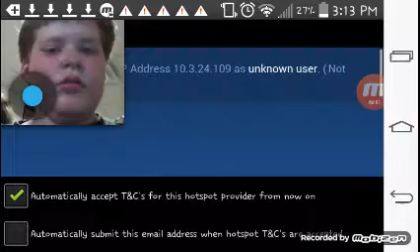No SCHOOL Special!